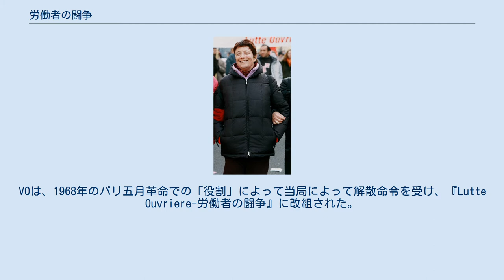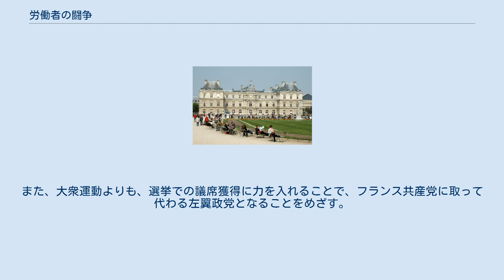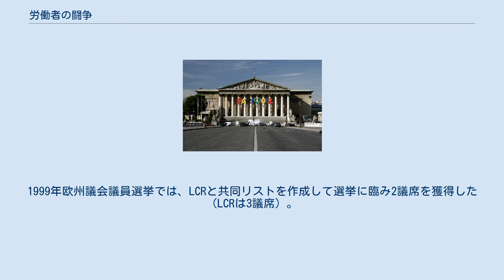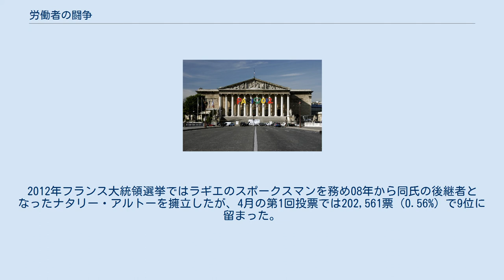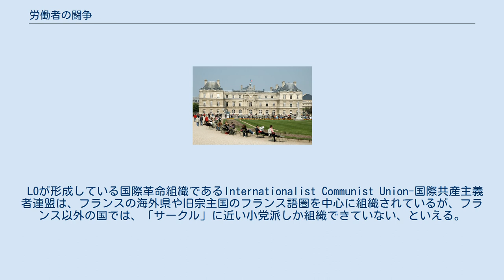労働者の闘争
労働者の闘争（ろうどうしゃのとうそう、フランス語: Lutte ouvrière, 略称：LO）は、フランスのトロツキスト政党。
フランス政界においては「極左政党」と分類されることが多いが、フランスではフランス社会党やフランス共産党のような「既成左翼政党」より政策的に「左」に位置する勢力が「極左」（Extrême Gauche）と見なされることによる。
国際的なトロツキスト運動の一潮流である国際共産主義者連盟のフランス支部でもあり、その最大組織である。
現在の党首（スポークスマン）はナタリー・アルトー。
 フランスに留学していたルーマニア人トロツキストであるデービッド・ケルナーによって1939年に設立されたトロツキストの小さなサークルを源流とする。
このサークルは、1947年のルノーでのストライキに積極的に関与、支援するが、この闘争で消耗し、1952年に崩壊する。
このグループを復活させる様々な試みがロベール・バルシア、ピエール・ボイスらによってなされ、1956年に『Voix Ouvriere-労働者の声』へと発展的に設立された。
VOは、1968年のパリ五月革命での「役割」によって当局によって解散命令を受け、『Lutte Ouvriere-労働者の闘争』に改組された。
 LOは、その設立から一貫して「先進的労働者の結晶としての革命的労働者党の形成」をめざし、その活動の多くを、労働組合内部でのイニシアチブ獲得あるいは労組の「急進化」を図るような活動や街頭デモのような大衆運動ではなく、自派に「先進的労働者」を獲得するための宣伝に比重を置く組織スタイルに特徴がある。
また、大衆運動よりも、選挙での議席獲得に力を入れることで、フランス共産党に取って代わる左翼政党となることをめざす。
 アルレット・ラギエ（2005年） 元銀行員で「労働者諸君！」で始まる演説のスタイルで一定の大衆的人気を誇るアルレット・ラギエを擁して、「プロレタリア独裁」を公約に掲げ1974,1981,1988,1995,2002年と五度、フランス大統領選挙に挑戦しており、95年には5.3%、02年にはフランス共産党の候補を上回る5.72%の票を獲得した。
LOは、2002年大統領選で、極右の国民戦線のルペン候補とジャック・シラクの決選投票に際して「シラクもルペンも右翼であり、プロレタリアートに右翼への投票を呼びかけるのは誤り」という立場から「投票ボイコット」を呼びかけ、フランス共産党やフランス社会党、革命的共産主義者同盟（LCR）などが「反ルペンの投票を」と呼びかけたのに比して、際立った立場を示した。
1999年欧州議会議員選挙では、LCRと共同リストを作成して選挙に臨み2議席を獲得した（LCRは3議席）。
 LOは、2007年フランス大統領選挙でもラギエを擁立したが、前回大統領選における極右政党国民戦線のジャン＝マリー・ル・ペン候補が決選投票に進出した衝撃から「左の左」支持層が「勝てる候補」に投票するという傾向を示し、また社会党セゴレーヌ・ロワイヤルの「（右派に勝てる）有効な投票を」という呼びかけが功を奏して全体として「左の左」が陥没した状況の中で、ラギエも488,119票の獲得（得票率1.33%）に留まり（12人の立候補者中9位）、前回・前々回と比して大後退するという結果となった。
ラギエは、高齢を理由にこの選挙を「最後の出馬」として、次回以降は若手後継者を立てると表明した。
LOは、この選挙の第一次投票の結果が出た直後に、フランス社会党のセゴレーヌ・ロワイヤル候補と右派のニコラ・サルコジ候補の対決となった決選投票においては、「反右派」の立場からロワイヤルへの投票を呼びかけている。
2012年フランス大統領選挙ではラギエのスポークスマンを務め08年から同氏の後継者となったナタリー・アルトーを擁立したが、4月の第1回投票では202,561票（0.56%）で9位に留まった。
 LOが形成している国際革命組織であるInternationalist Communist Union-国際共産主義者連盟は、フランスの海外県や旧宗主国のフランス語圏を中心に組織されているが、フランス以外の国では、「サークル」に近い小党派しか組織できていない、といえる。